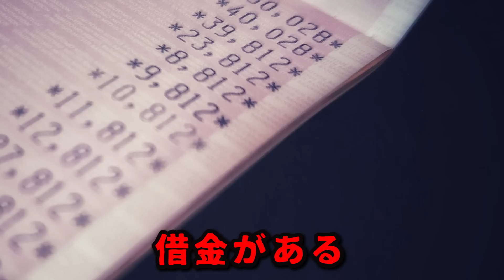【知らなきゃ損!!】 大人の関係にしやすい女性の特徴と具体的な7ステップ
お互いに関係に納得できれば、メリットがある最高の関係ですよね！
欲しいと思いつつ諦めている人も多いと思うんですが、ある調査で女性に大人の関係を持つ相手が欲しいと思った事があるかと聞いたところ、56％がYESと回答してるんです♡
女性も半数以上は欲しいと思ったことがあるみたい♡
今回は、大人の関係にしやすい女性の特徴と具体的な7ステップをご紹介します！

〈目次〉
・はじめに　00:00
・大人の関係にしやすい女性の特徴　01:18
・大人の関係の具体的な7ステップ　04:08
・まとめ　08:05
・おまけ　08:41

＊紹介動画
『触って惚れさせる！ボディタッチを上手く活用して女性をその気にさせる』

★津崎まみの動画おすすめTOP3★